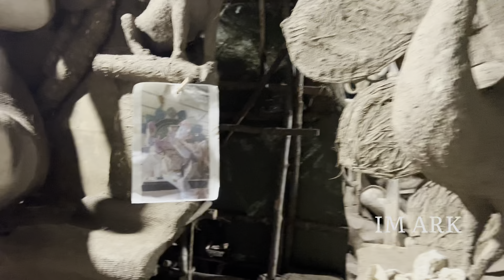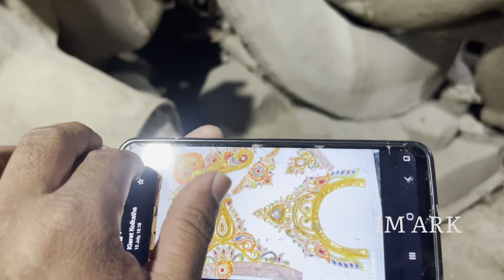Sri Lakshmi Matti Ganpati Making 2023 EP5 | Don Kalakar Eco Friendly Ganesh Idols at Nagole Hyd